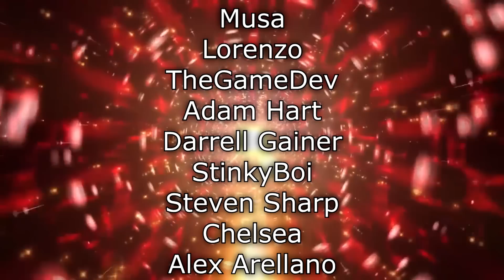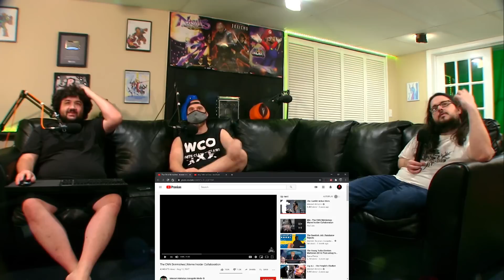Renegades React to... @InternetHistorian - The CNN Skermishes & Any Poll's a Goal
117Jorn
Acoleyte
Adam Hart
Adam Udulutch
Adeel Javed
Aleks98
Alex Jack
Alex Santana
Alexander Lukas
Andre Bradford C Diaz
Andrew Davis
Andrew K.
Angel L Rivera Santiago
Anthony Vang
Antiskill
Arcane_Rogue
Ashley Short
Austin Nickins
BakaBread
Beffstew
Benjamin Sapp
BlueDebut
BlueRat138
Brian Evans
Caillou Escamilla
Caleb Matthew Howard
Canadian_Caesar
Captain Kohai
Catherine Thurmond
ChaosVesperia
Charles Rogue Rose
CleverWillow
Conor Fergus
Corey Costello
Dana Mario
Daniel Roden
Darksteel78
Dave Moore
Deathgrips099
Derrick Perry
Derryn Fry
Doc
douledamn
Dr. Renegade Neo
Dreamaniax
Emiraldentra
EmperorTigerstar
ERIC BARTON
Erik Phelps
Ernesto Membreno
Ethan Bergeron
Ethan Vaughn
Felix Osborn
Findel
Finnishturska87
Geno
gojulas 200
GrandBaronLudwig
Graydon Booth
Griffin Burt
Isaac Roa
Jacobus06
Jakeanator78
James Andersen
James Fernandez
James Rucibwa
James Shimo
Jay
JD
Jed Wingard
Jeffrey Maple
Jeremy Dalby
Jesse dooley
Jessica Miller
Jim Kerrigan
Joe
John Doe
John Mekjian
John O'Grady
Jon Rodriguez
Jonathan Brugger
Jonathan R.
Jonathon Forney
Jordan J
Joseph Allan
Joseph Cooper
Josh King
Joshua Fix
Justin MacFarlane
Kay Scruton
kevin auld
kirbydance
Landon LeDoux
Lauren hunt
Leemaths
Lin Nguyen
Locus Coeruleus
Logan Wajer
Louis Heimansohn
Ludacris* Life*
Luis Henriquez
Luis Longo
Luis Soriano
Macon Gallon
Matt Way
Matthew Knudsen
Matthew Kwaske
Megabit
Megan Andrews
Melody Richardson
Michael Pollart
Michael Ryan Jones
Micheal Foster
Mighty Snake
mmk
MrValdac
Myles Harris
Mystique Meredith
Nicholas Cramer
Nicholas Wilhelm
Nicole Davis
Nicole Nishida
Nikola Bittner
NohrianChum
Omega Sirius
PaidBill
Pan Samu
Philip Munoz
Phillip J Smith Jr
PotterBrony
Random Pledger
RedSteelMoss
Rerekura mataamua
Richy
Robert Smith
Roderik Groenwold
Rodney warnock
Rogelio
ryan anderson
Ryan Simpson
sal online
Sam Phelps
Scott A. Williams
Sentinel Wyvern
Serena Avalar
Seth Bertram
Shelby Atkinson
Shugadonk
skrimm
Skye
Supermonaman
The Alchemist
TheLoneWolf43
TheRickson
Thezion1111
Thiago Anjos
Thomas Martin
Timothy James Halfpenny
Tobias Gladden
Travis Tierney
Trey
UlvfraNord
Will Kaun
Windwalker57
Yaroslav Gorbal
yessircicero
Zakooma
Zeebox10
Zyxkafex